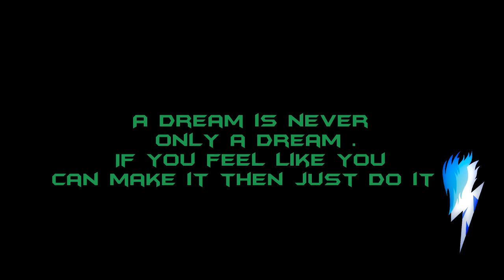DooM Fragmovie - FFA Gameplay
It's from a lot of time i wanted to make something like this ... and finally , i've been able to release it .
Sorry about the GvH fragmovie ... but i'm afraid it will never see light :s
Anyway ! I made this video for a specific reason and it's to show people that you don't need to camp , cheat or still spam to win in any game .
This is why i made Delt@ 6 years ago , to make people understand about the importance of playing honestly and in a fair way .